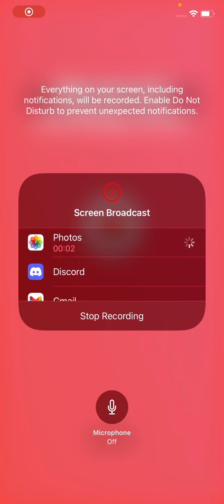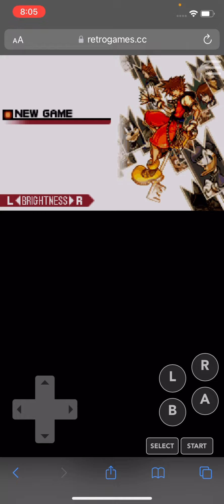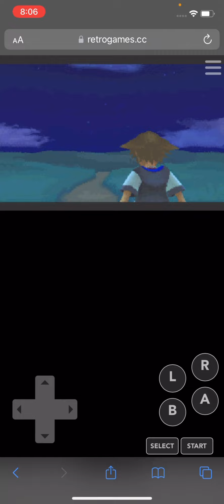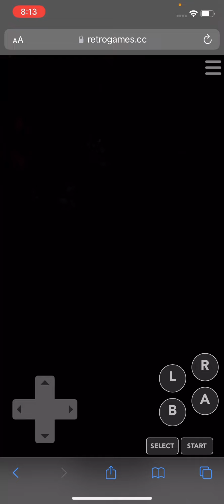Kingdom hearts chain of memories